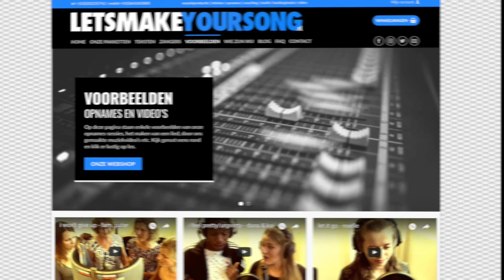yves - que je t'aime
Je maakt mooie liedteksten maar speelt geen instrument. Of je wilt een bestaand nummer opnemen met een eigen gemaakte tekst? Of je hebt moeite met de muziek bij je tekst te schrijven, of weet gewoon niet hoe dat moet. Of je wilt een heel nieuw lied laten maken. Wij helpen je daarmee. Met alles op muziekgebied. Wij doen je opnames en maken muziek in alle stijlen. Van ballads, pop tot Nederlandstalig. En dat voor heel betaalbare prijzen! Kijk verder op onze website voor meer informatie. Maak je eigen lied!

Deel dit met andere mensen en muziekliefhebbers! Dit kan door onze facebookpagina te liken en te delen. Maak het voor iedereen mogelijk zijn/haar eigen lied te maken!